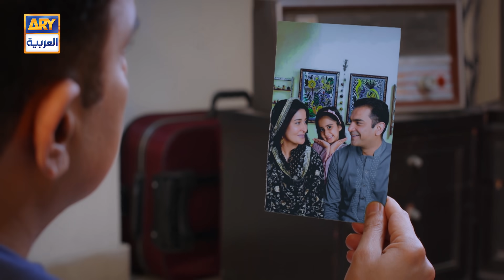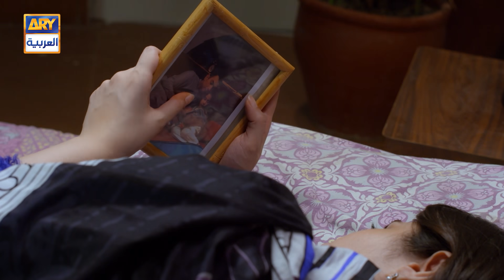مسلسل الغربة الحلقة 19 | مدبلج بالعربي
Pakistani Drama | Pardes Episode 19 | Sarmad Khoosat | Shaista Lodhi | Durr e Fishan | Affan Waheed | ARY Arabia

مسلسل "الغربة" هي قصة مؤثرة ومتعلقة بأولئك الباكستانيين الذين يعيشون ويعملون خارج البلاد، بعيدًا عن أحبائهم.

مسلسل الغربة الحلقة 19 |  مدبلج بالعربي | قناة ARY العربية

Musalsal Elghorba  Episode 19 | Arabic Dubbed | ARY Arabia

طاقم الممثلين:
سرمد كهوست
شائستة لودهي
درفيشان
عفان وحيد
حماد شعيب
بشرى أنصاري
غوهر رشيد
عتيقة اورهو
عتابك محسن
حنا جاويد.